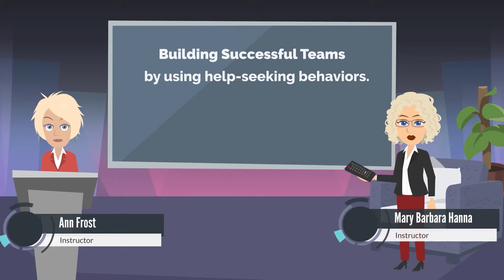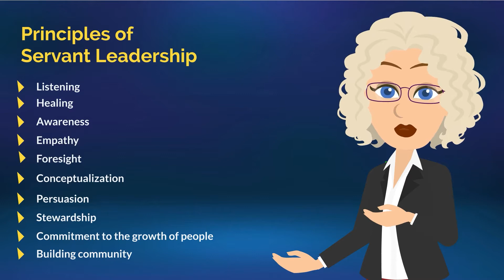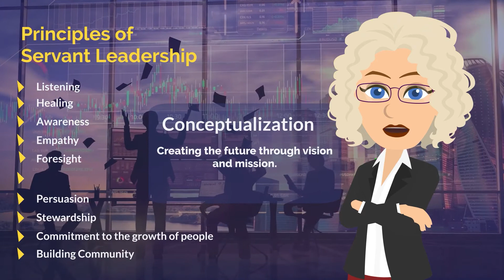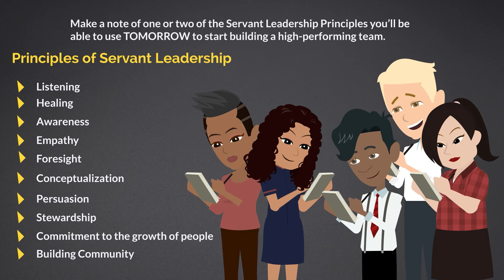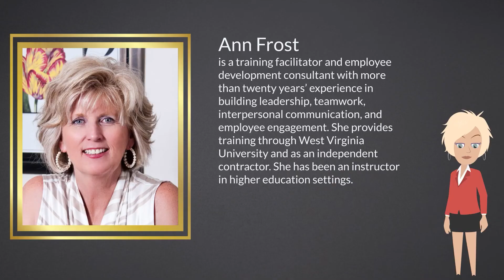Building Successful Teams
In this video, our instructors identify Servant Leader principles that support building your team, whether staff, volunteers or a mix of both.